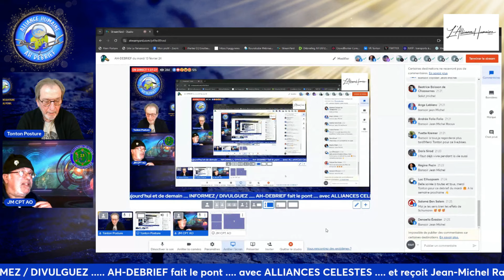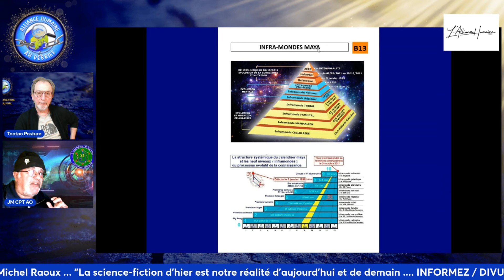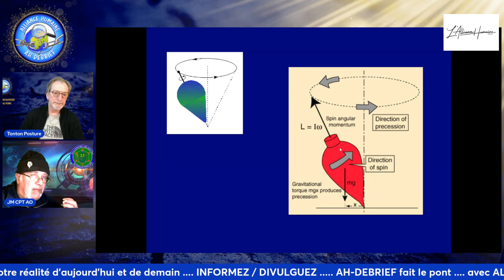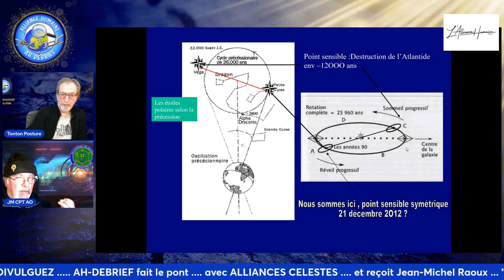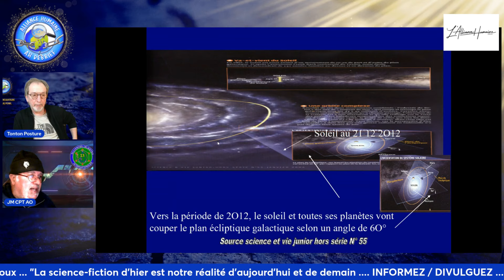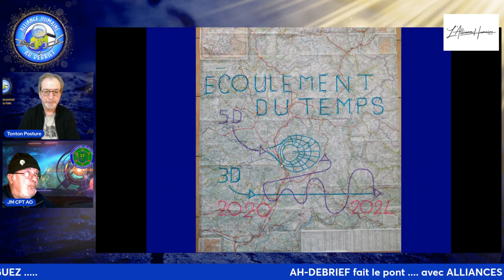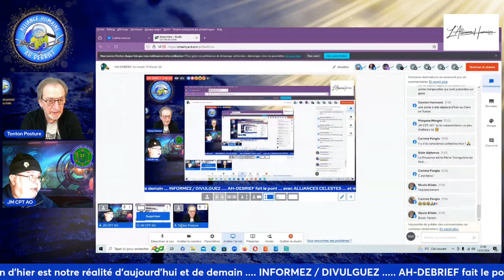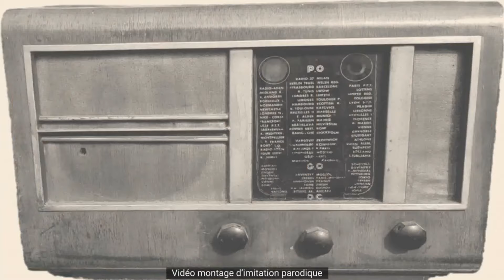LE MESSAGE DE "CHARLES DE GAULLE" aux Francais en réveils